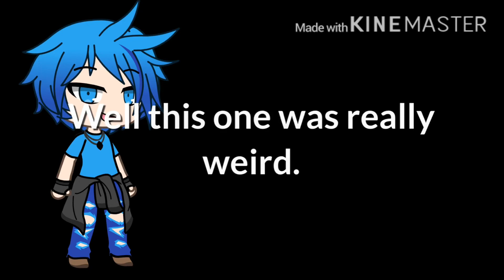My pet (GLMM)